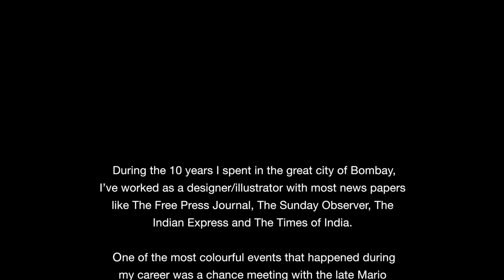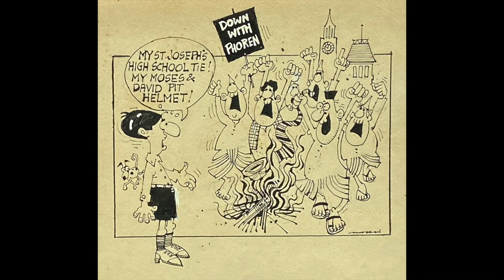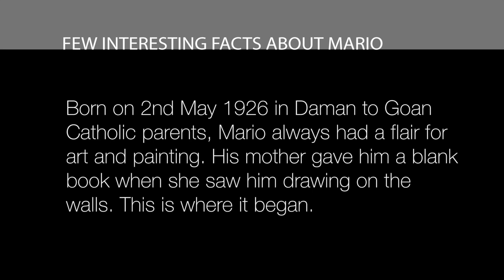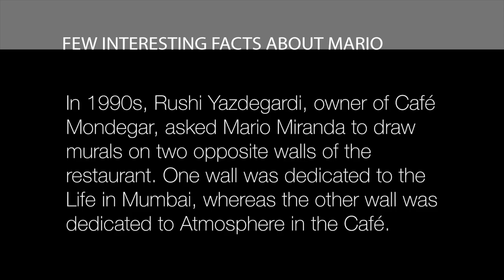Mario Miranda I One of the greatest Cartoonists I have come across. (With English Subtitles)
Of all the cartoons I have come across so far, Mario Miranda's works are my favourite. His unique style of drawing and his sense of humour is unsurpassed and enjoyed by people of all ages around the globe. Sadly he left us 10 years ago leaving a truckload of his great works and signature behind. I was fortunate to meet him a couple of times and collect few of his original works during my 10 years of memorable time I spend working with news papers in the great city of Bombay. Presenting my humble attempt to copy some of his great works in detail.

If you wish to know more about the late Mario Miranda and see his great works please visit any of the "Mario Galleries" in Goa. given below are the locations.

My non - Malayalee friends Please turn on the English Subtitles to enjoy the show.

Mario Gallery, Porvorim
Ph.No.+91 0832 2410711 / 15 / 16

Mario Gallery,
Duarte Pacheco Road, Panjim

Mario Gallery, MG Road, Panjim